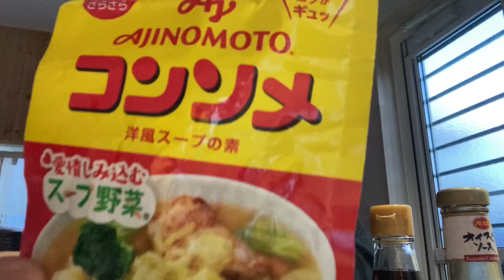กระเพราตามใจฉัน